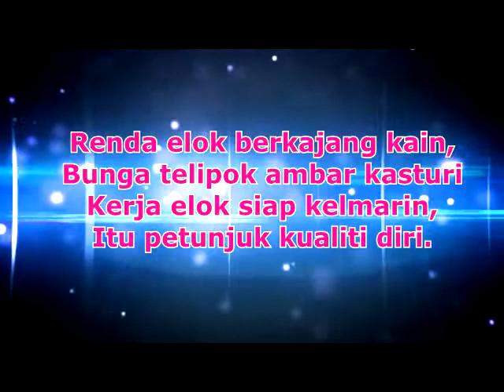persaraan pengetua mozac 2014 versi 3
persaraan pengetua mozac Hj Hassan Topit 2014